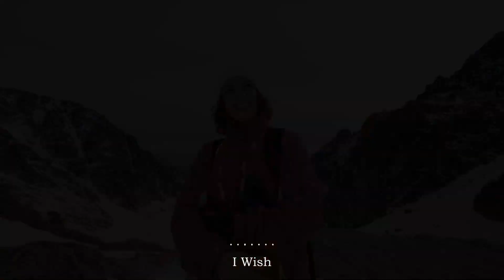January Vibes | Chill songs make you have a good january vibes | An Indie/Pop/Folk/Acoustic Playlist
✨ Our channel is a gathering of unique, creative, and inspiring indie melodies. Each track is meticulously selected to bring you a rich and diverse musical experience. We hope to make your day more dope with the music we share!
◢Share & Spread the Word: If you love what we do, please share our channel with friends and family! 🌍🥰